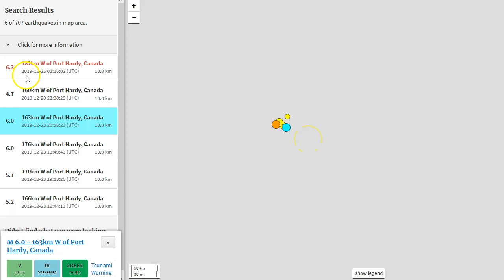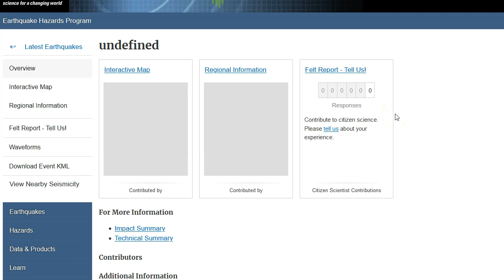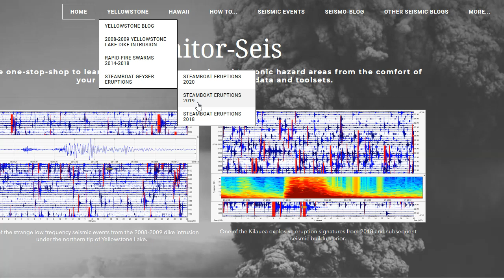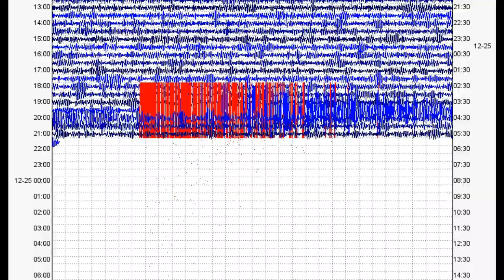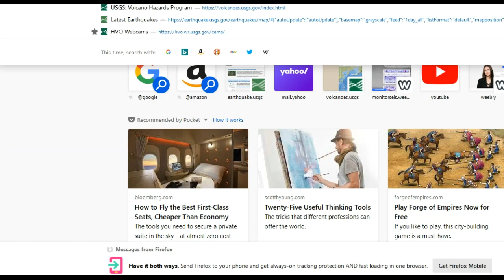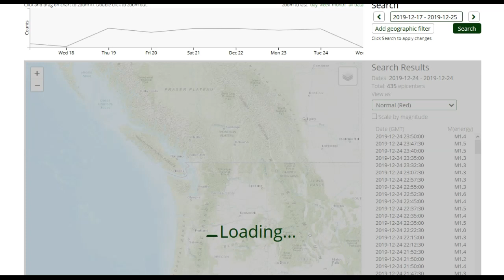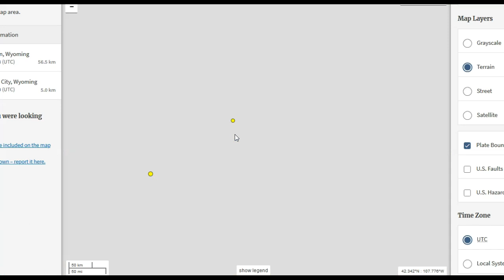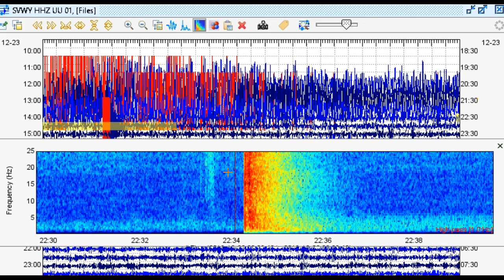M6.3 Vancouver Island - Recent Seismicity Fall City Washington - ETS Begin Anew - Weird M3.2 Wyoming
Please utilize the parts sections below if this video is too long for you. Remember, a lot of what I say in my videos are open to additional interpretation and criticism. MERRY CHRISTMAS! Careful, I was too close to the microphone so I might be a little loud. Well guys, it seems activity has been interesting as of late! In this video I discuss the recent M5s and M6s off the coast of Vancouver Island, the recent increase in seismicity in Fall City and Carnation, WA, another strange uptick of tectonic tremor in Southern Oregon, and a strange deep M3.2 in Wyoming.

Parts:
00:01 – Recent M6.3 off Vancouver Island
02:53 – Historical seismicity for off of Vancouver Island
06:36 – Don’t forget to check my website/Waveforms of recent M6s off Vancouver IS.
11:02 – Recent seismicity in Fall City and Carnation, WA
17:40 – Another ETS?! REALLY?!

21:21 – Strange and deep M3.2 in SW Wyoming